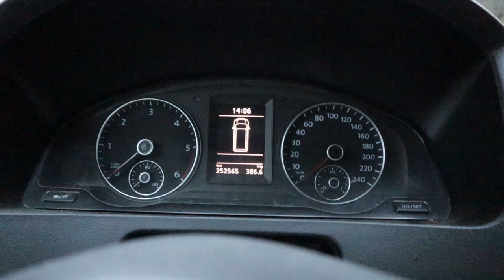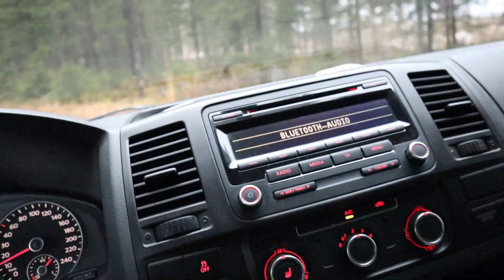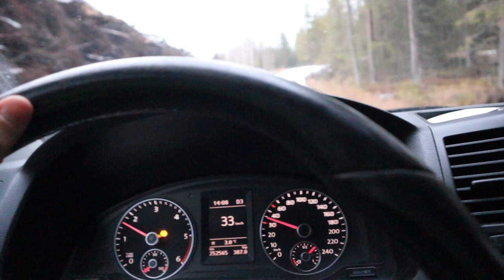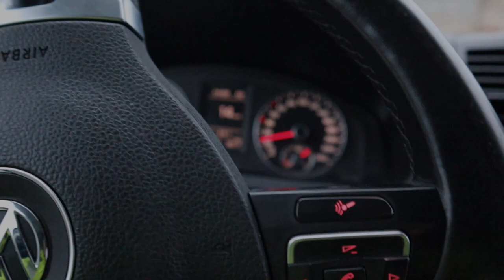Transportterilla tallille!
Pitkästä aikaa ajelen hieman pakulla!